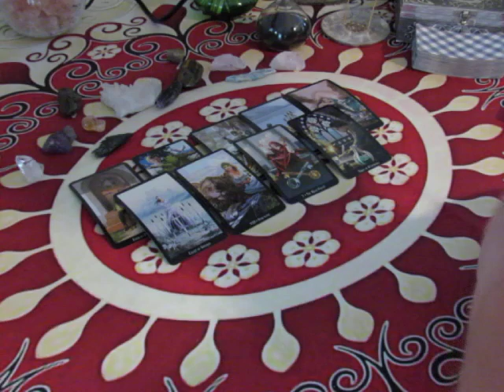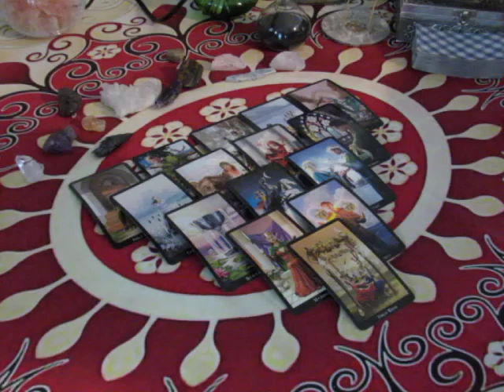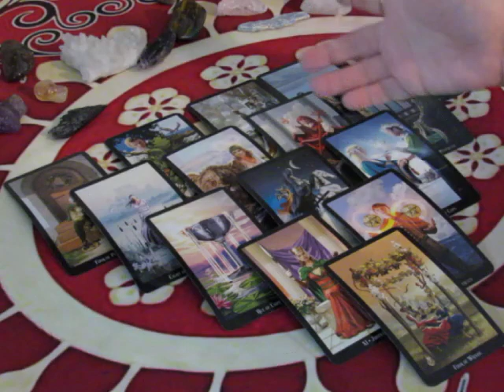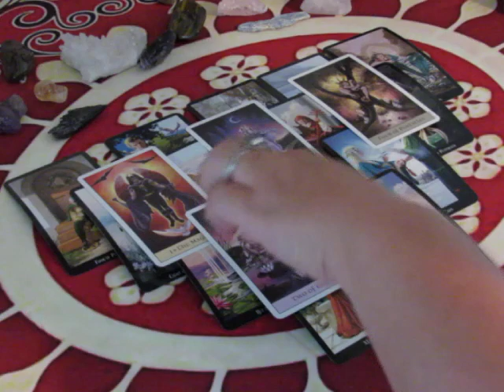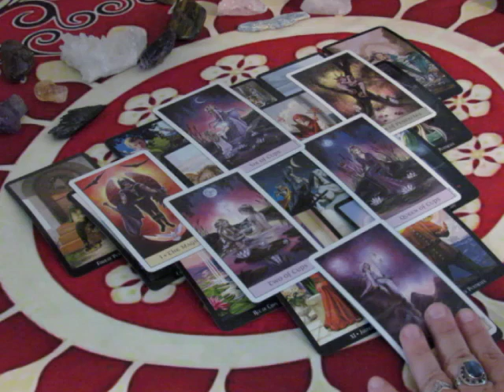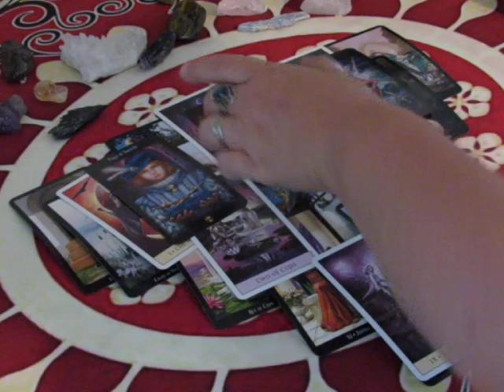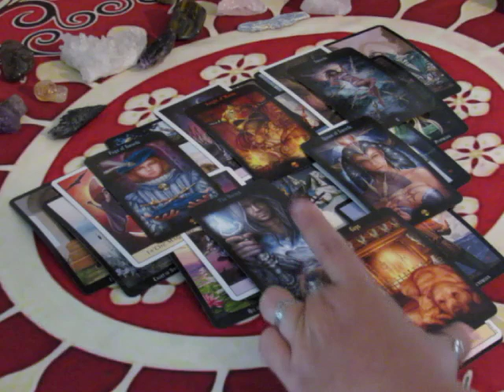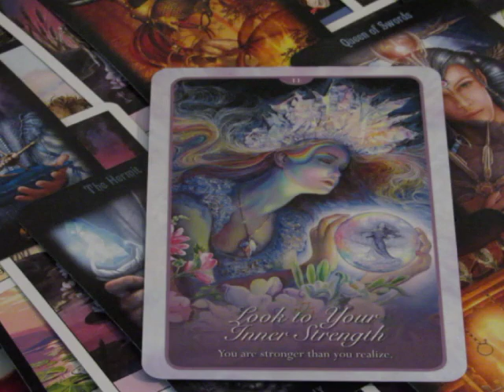~Cancer~No Reciprocation?~October 2017 Tarot Reading